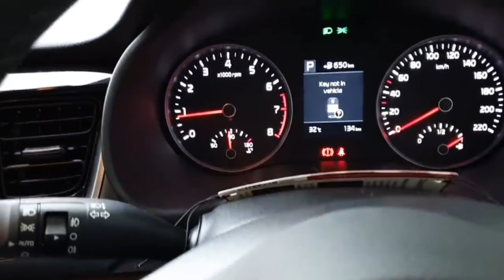Kia Sonet 2020| Autoexpo 2020 | Rival of Venue ,Brezza,Nexon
Kia Sonet 2020 will be lauched later in 2020..It rival Hyundai Venue Maruti suzuki Vitara Brezza and Tata nexon